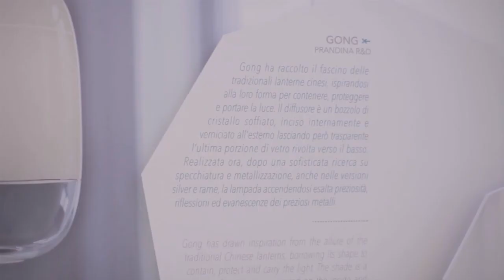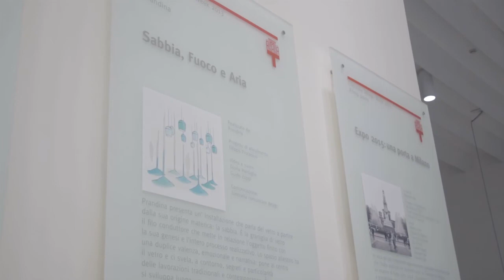Prandina, "Sand, Fire and Air" - Triennale di Milano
During the Milan Design Week 2013, Prandina exhibited at the Triennale di Milano "Sand, Fire and Air", an installation telling the story of glass starting from its material origin: the sand. The glass grains stated the exhibition fil-rouge, focusing the products design from its genesis through the whole manufacturing process. The installation layout had a twofold meaning, emotional and narrative: it stated the glass design as the main topic unveiling the secrets and peculiarities of the traditional and contemporary processing techniques.
This tale developed along a path meeting various experiences confirming, between past, present and future Prandina's strong and definitive connection to this material.